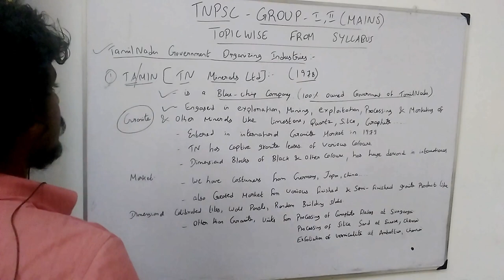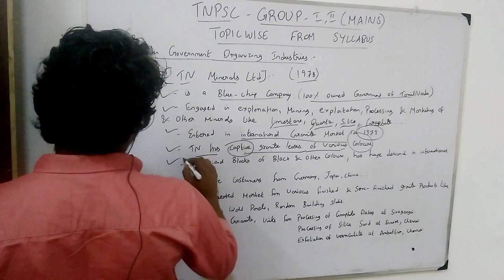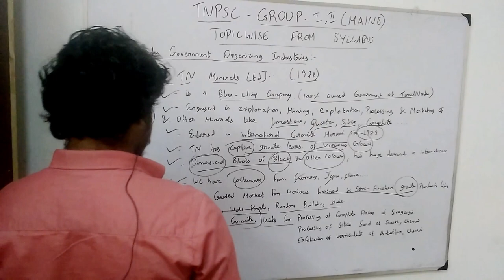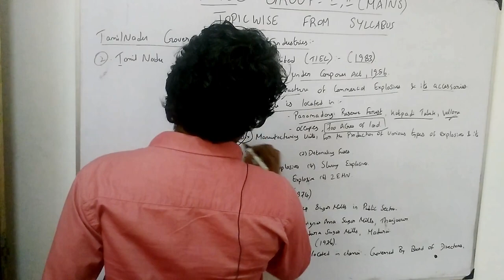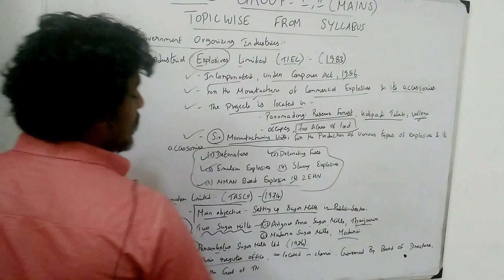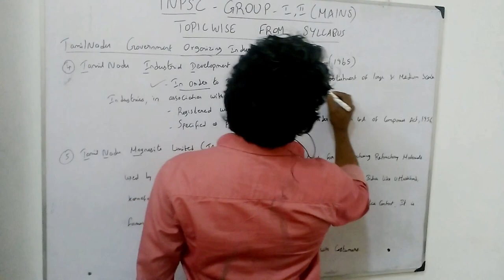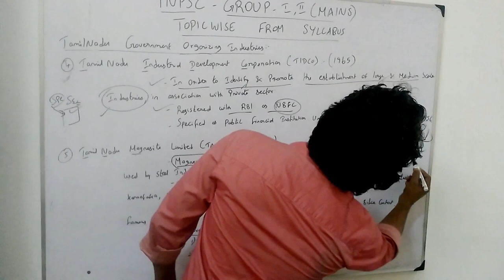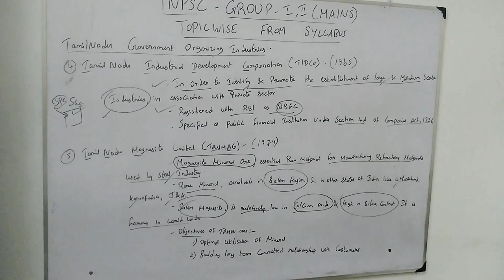TNPSC GROUP 1,2 MAINS TOPICWISE-PART 1-TAMILNADU GOVERNMENT ORGANS